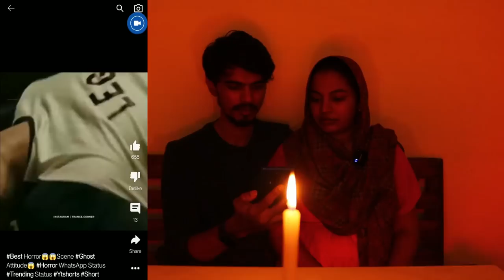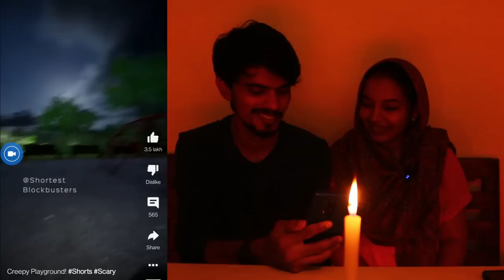GH0ST VIDEO..!!! Don’t watch at NIGHT..🤯